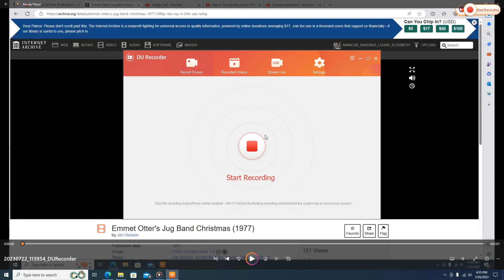Boober Fraggle Playing to "Wiggly Trail" on his Harmonica